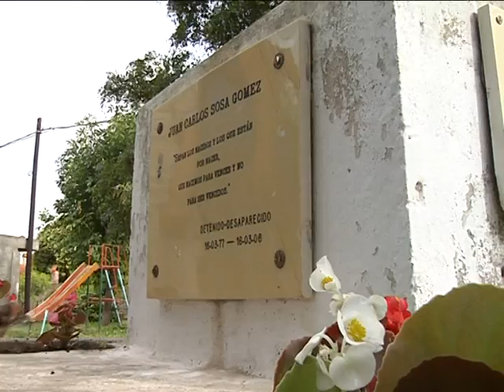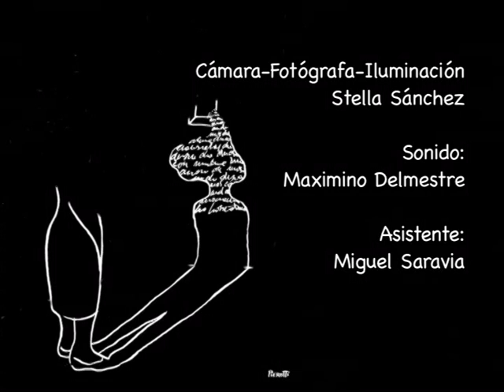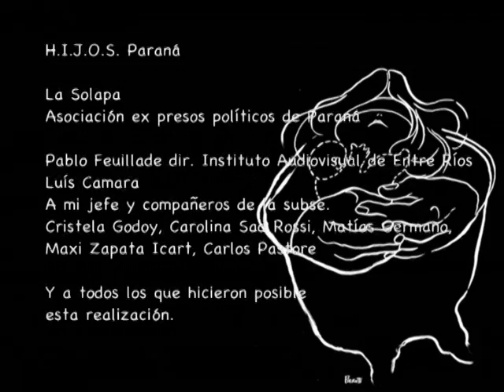Matrizes | Documental | Entre Ríos - Memoria / Dictadura [3]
Matrizes es un documental que nace con el claro objetivo de mostrar, decir, narrar, destacar, enaltecer y resaltar la fortaleza con la que cada una de estas seis mujeres -que nos dan su testimonio-, han asumido y llevado su vida luego de aquel hecho trágico que cambio sus historias, llevando sus ideales bien alto, así como la bandera de la lucha por la verdad, la memoria y la justicia.
Las madres de los desaparecidos nos muestran su realidad, tomando como punto nodal la detención, asesinato, desaparición de su hijo ¿Cómo era la vida antes del golpe? ¿Cómo se lo llevaron? ¿Qué sintieron? ¿Cómo fueron aquellos días? Sueños, la espera por la llegada de sus hijos… cómo reconstruye su vida con esa ausencia, ¿cómo continua su vida? ¿Cómo se lo imagina a su hijo? ...
Las hijas nos ofrecen una mirada retrospectiva de su vida, tomando como eje la ausencia de su/s padres. ¿Cómo fue su niñez? ¿Cómo se fue enterando lo sucedido con sus padres? Con quiénes crecieron? ¿cómo fue crecer sin ellos? ¿Cómo imaginaba a sus padres? mitos, fantasías sobre el regreso, como era la relación con la sociedad, ¿qué siente cuando habla del golpe? ¿Cuándo se identifica con los padres? Su realidad hoy...
Las Ex presas políticas testimonian acerca de sus padecimientos, necesidades, experiencias, proyectos, deseos, ilusiones, antes y después del golpe. Su experiencia en la cárcel, su relación con sus familiares; como mantenían comunicación entre sus compañeros detenidos; cómo imaginaban su retorno a sus hogares y cómo fue. ¿Cómo fueron reconstruyendo sus vidas luego de sus experiencias?

Documental ganador del V Concurso de Video organizado por el Instituto Audiovisual de Entre Ríos-2007

Testimonios: Clara Fink, Benjamina Sosa, Clarisa Sobko, Daniela Gómez, Marta Braseeur, Julia Tizzoni

Idea y Dirección: Diana Gonzalez
Pre-producción: Miriam Fercher – Diana Gonzalez
Entrevistas: Miriam Fercher
Cámara-Fotografía-Iluminación: Stella Sánchez
Sonido: Maximino Del Mestre. Asistente: Miguel Saravia